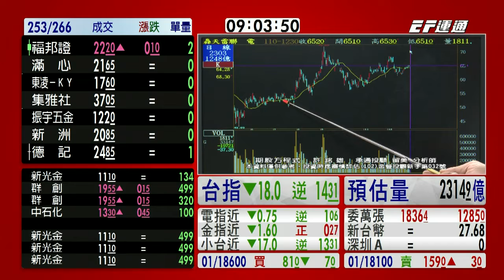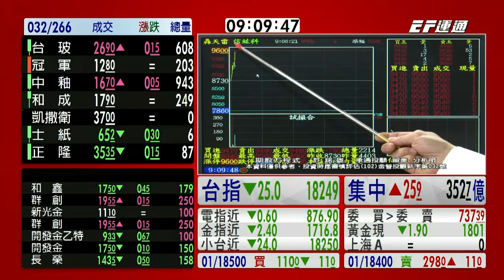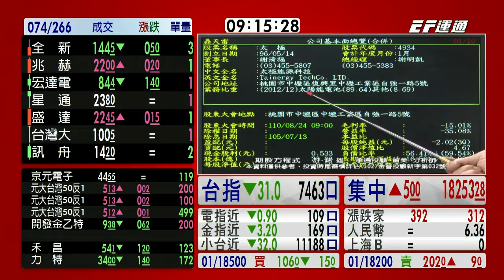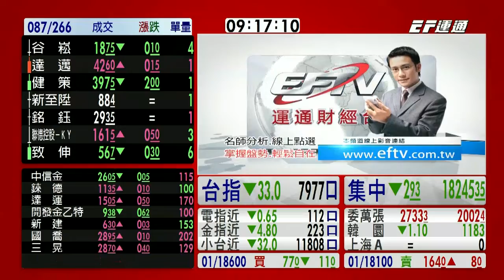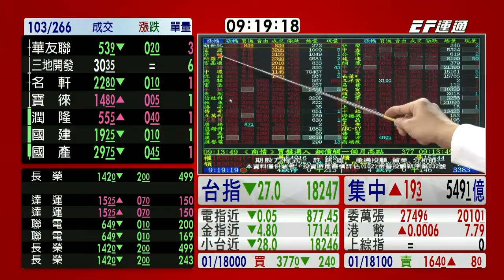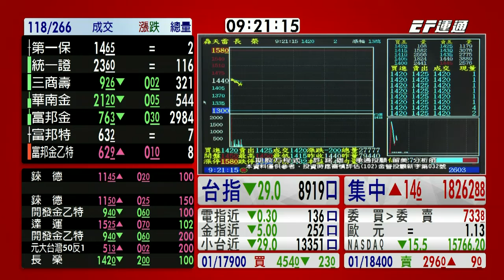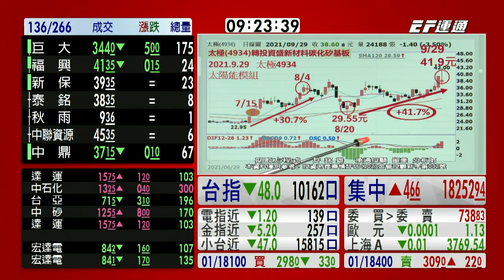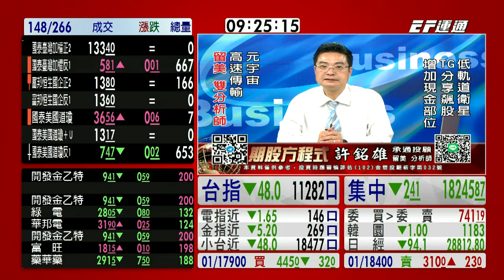20211230 0900 許銘雄 期股方程式